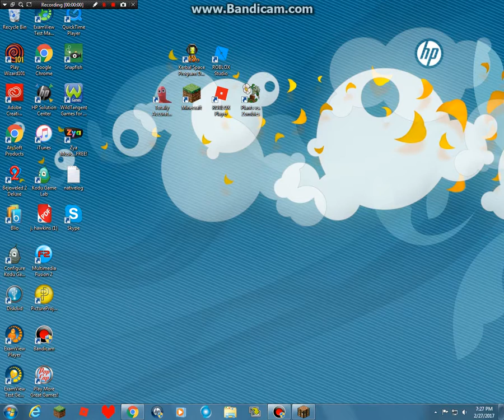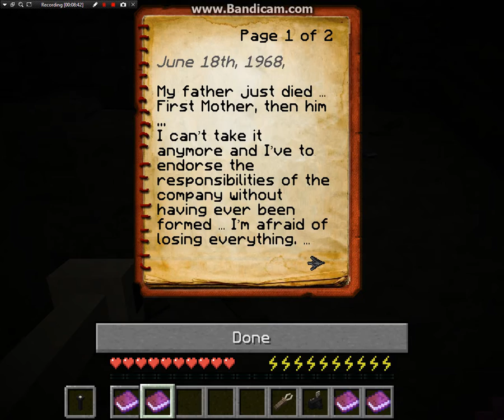The Unsighted Shadow}The Underground Elevator [Episode 2]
Ha I didn't scream yet.